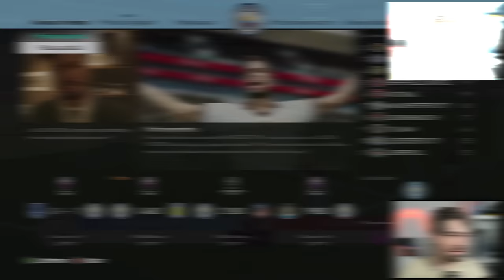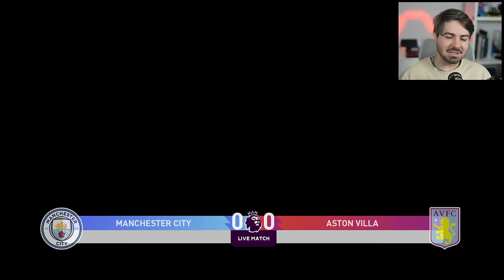FECHEI COM O CITY!! RUMO 2024 - EPI 50